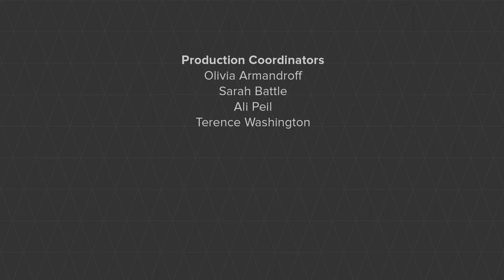Bodies of Work: Answering the Body’s Question, Part 11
In the poem “Joy,” Poet Laureate of the United States Tracy K. Smith describes the body alternately as memory, as appetite, and as this question: “What do you believe in?” Using works from the Gallery’s collection as examples, Terence Washington, at the second annual John Wilmerding Symposium on American Art, considers different ways the body has been framed in American art. How have the nation’s artists articulated responses to the body’s question? What is at stake in the presentation of those answers here, in the nation’s gallery?

The John Wilmerding Symposium on American Art is made possible by a generous grant from The Walton Family Foundation.